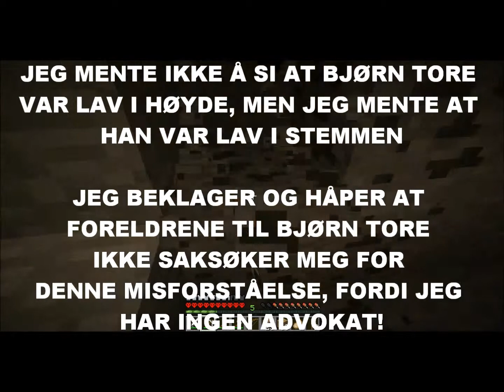Let's Do It Hardcore! (Norsk) - Minecraft - Part 8 - Mining!!!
Me and my friends try to beat Minecraft in Hardcore mode!

GigantKraft: He is not among us living